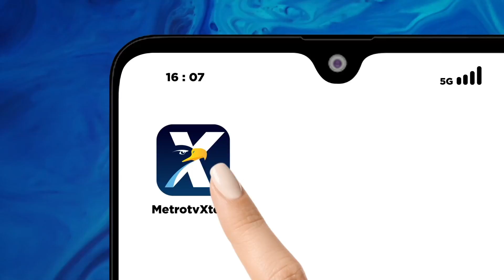Ratusan Peraga Busana Kebaya Tampil di Catwalk Istana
MetroTV, Jelang perayaan HUT ke-78 RI, Pemprov DKI Jakarta bersama Sekneg menggelar istana berkebaya. Acara itu dibuka langsung oleh Presiden Jokowi dan menampilkan ratusan peraga busana kebaya di catwalk.